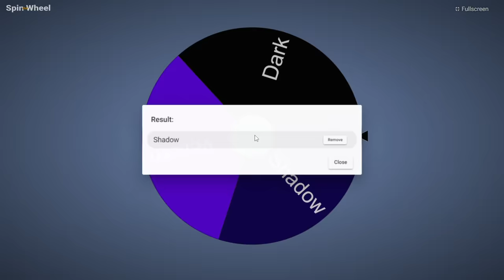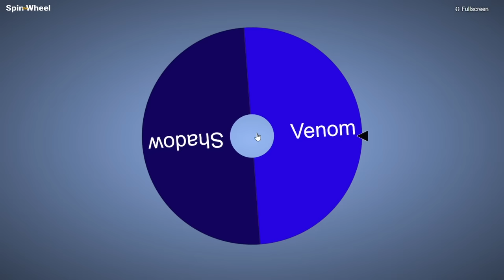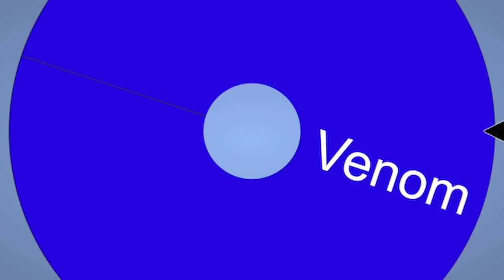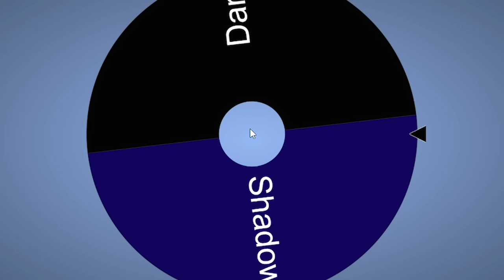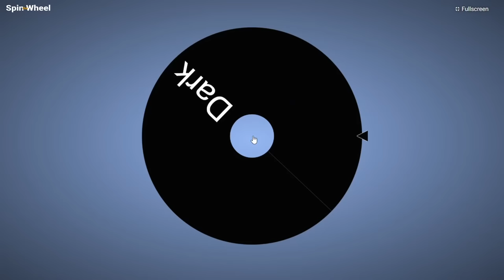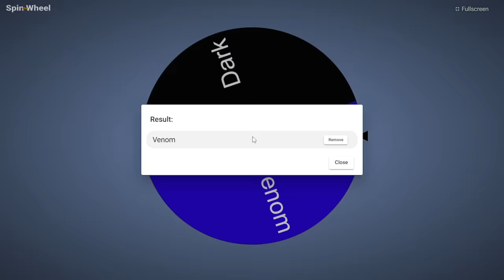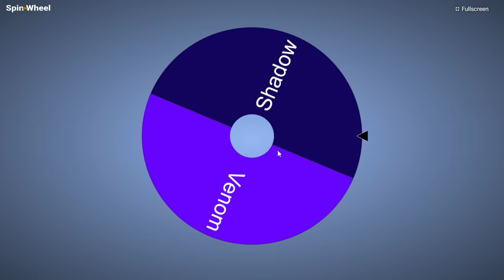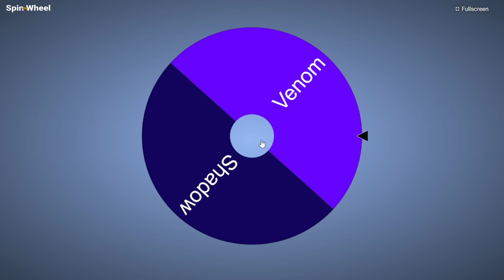Level 1000 - 2450 With Good PERMANENT DARKNESS Fruits... (Blox Fruits)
Today were going to be reaching Max level with all good permanent darkness fruits, so gravity, dark, venom and shadow and after every 50 levels were gonna spin for a new fruit in blox fruits. I ended up switching to every 100 levels later on in the video since i had all the moves in the fruits already.

Welcome to Blox Fruits! Become a master swordsman or a powerful blox fruit user as you train to become the strongest player to ever live. You can choose to fight against tough enemies or have powerful boss battles while sailing across the ocean to find hidden secrets.